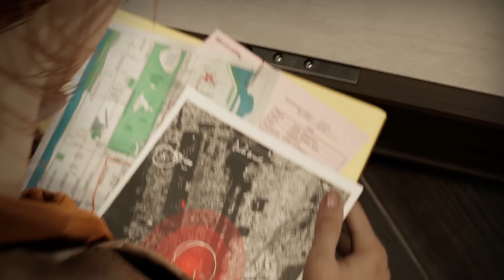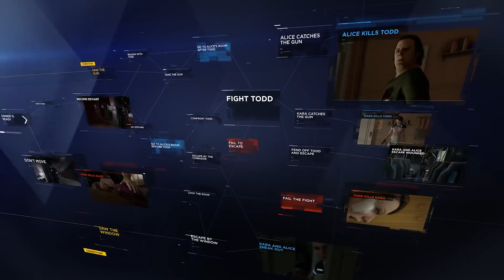LES JEUX VIDÉOS LES PLUS ATTENDUS DE 2018 !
Top - LES JEUX VIDÉOS LES PLUS ATTENDUS DE 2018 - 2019